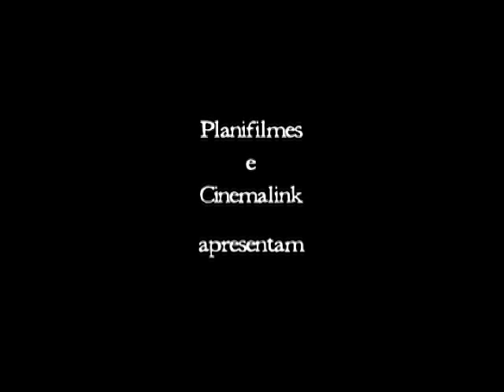Hotel Atlântico (Spot 30")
"Hotel Atlântico"

um filme escrito e dirigido por Suzana Amaral.

com

Julio Andrade ("Cão sem Dono")
Mariana Ximenes
João Miguel ("Cinema, Aspirinas e Urubus")
Gero Camilo ("Carandiru")
André Frateschi
Lorena Lobato ("Cheiro do Ralo")
Helena Ignez
Jiddu Pinheiro ("Falsa Loura")

Nas etapas finais de pós-produção.

Estréia prevista para 2009.